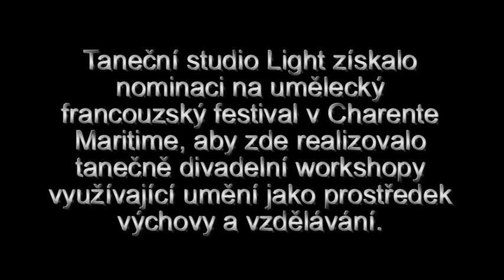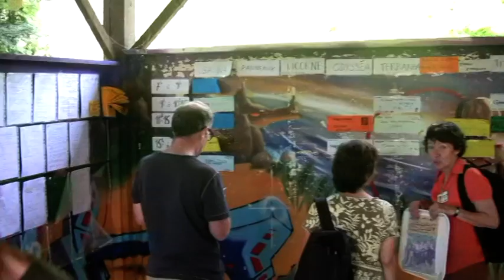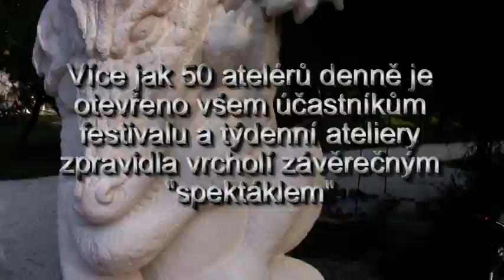Francie 2012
Jak se dělá spektákl - projekt Tanečního studia Light ve Francii v srpnu 2012